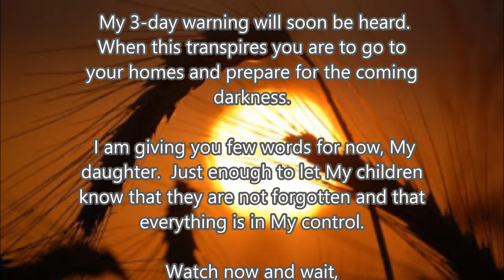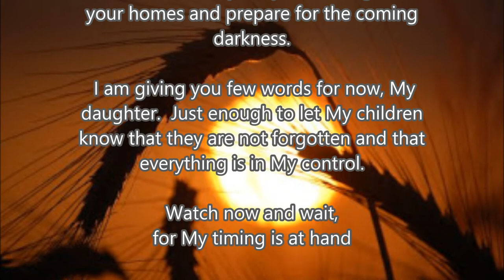My Timing Is At Hand (Word)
The Word was given to Bonnie October 17th, 2013

 See, I have inscribed you on the palms of My hands;

 Your walls are continually before Me.

28 And I give them eternal life, and they shall never perish; neither shall anyone snatch them out of My hand. 29 My Father, who has given them to Me, is greater than all; and no one is able to snatch them out of My Father's hand. 30 I and My Father are one."

 But those who wait on the Lord

 Shall renew their strength;